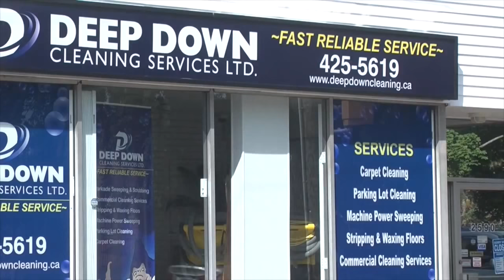Sidney Crosby & Zack Sill Reunited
Sidney Crosby and Zack Sill were teammates for a year and a half with the Pittsburgh Penguins.  Sill was then traded to Toronto and has since signed a 1 year deal with Washington.   Crosby, Sill and a group of pros trained during the summer in Bedford, Nova Scotia.  Here is video of the one time Penguins teammates getting reunited in some slick work around the net & then a one on one battle in the corner.